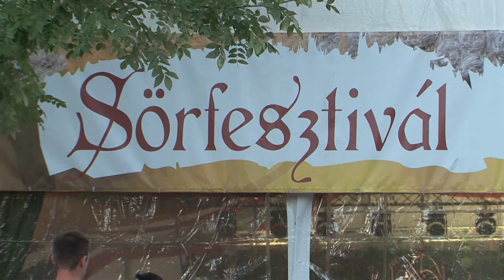Háromnapos sörünnep Hatvanban